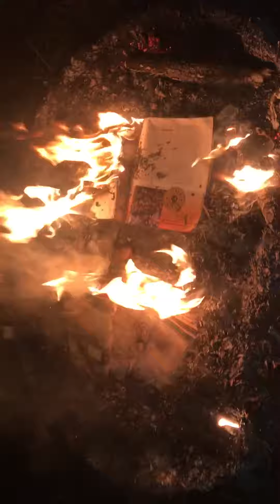Burning my old homework and school book